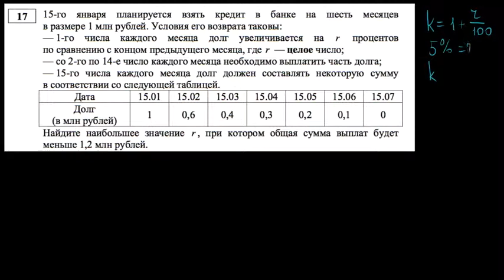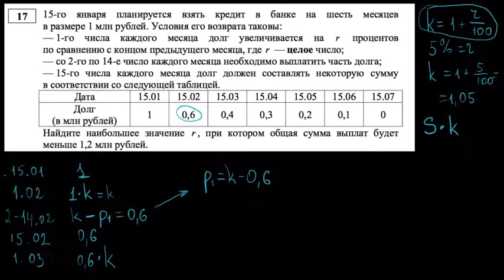Разбор задачи 17 демоварианта ЕГЭ по математике 2018